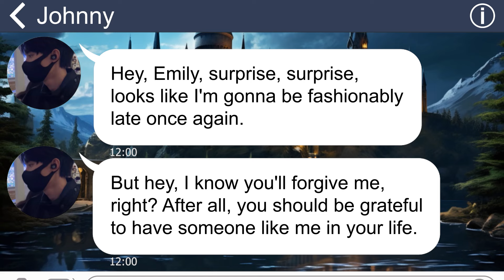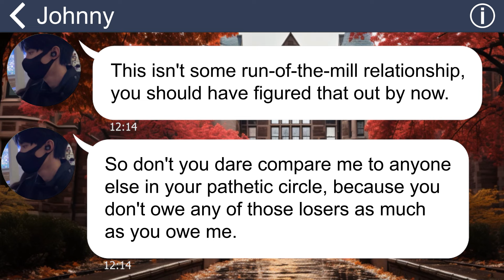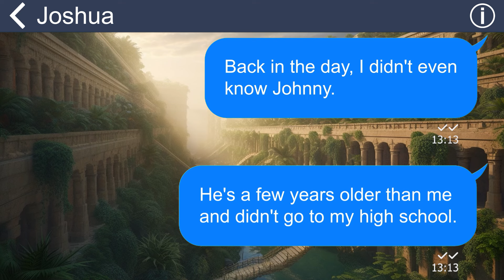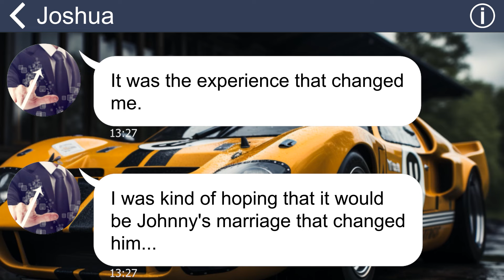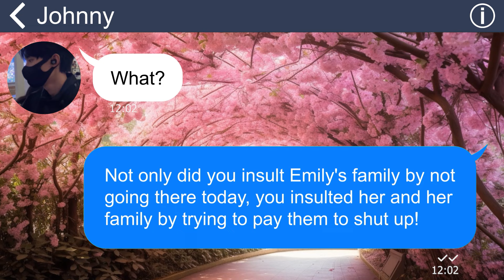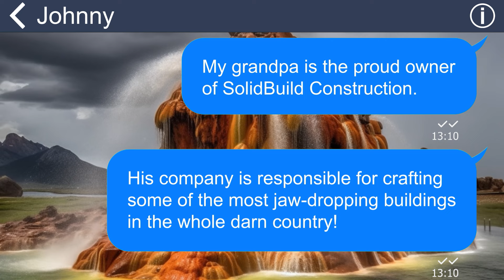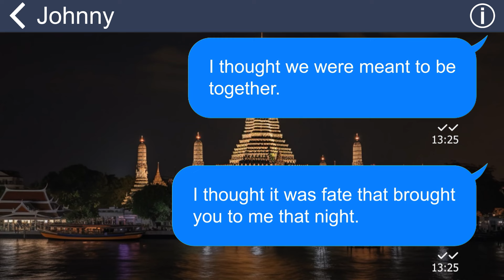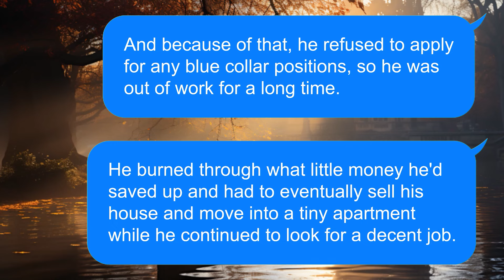[Apple] Jerk fiancé thinks I owe him my life so I have to stay and become his servant. He’s wrong!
Summary: "In high school, there was this guy who came to my rescue when I was being bullied by some unpleasant individuals. Grateful for his help, I eventually agreed to get engaged to him. However, things took a turn for the worse as his attitude began to change”.